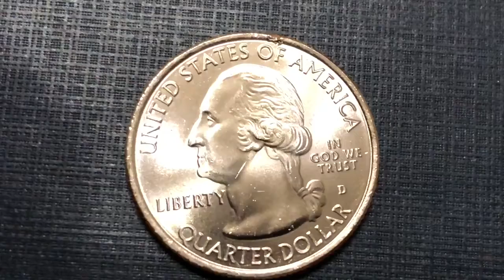Coin US Quarter Cumberland Gap